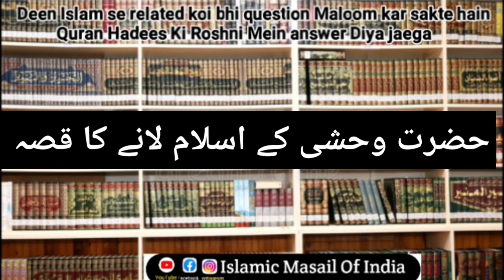Hazrat wahshi ibne harb, ka Islam, Hayatus sahaba ki talim| Tablighi muzakra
Hazrat wahshi ibne harb,  ke Islam lane ka qissa,  Hayatus sahaba ki talim,, tablighi muzakra, hayatus sahaba hindi

hamare nabi ne  apne cha-cha ke qatil wahshi bin harb ke pas ek qasid bheja usne jakar hazrat wahshi ko Islam ki dawat di,
    Tu Hazrat Vahshi Bin hrab ne kaha ke ai Mohammed (saw) aap Kehte Hain ke mushrik zaani  Katil Jannat mein Nahin jaenge Hamesha jahannam Mein pade rahenge, me ne to ye sab gunaha kye hia to kya mere liye koi rasta hai jisse me in sabki saza se bach jau,

to allah ne ayat utardi ,
ke jo toba karega emaan le ayega nek aamaal karta rahega to allah uske gunaho ko nekiyon se badal dega,

hazrat wahabi bin haran ne kaha ke ye shart to bahut mushkil hai,. shayad me ise poora na kar paun,
to allah ne fir ayat utari ke , allah shirk ke alawa jis gunah ko chahega maaf kar dega,

wahshi kehne lage ke ye to allah ki mashiyyat par moqoof hai,
allah ne fir ayat utari ,
ai mere wo bando jinhone apne upar zyadati kar bethe, allah ki rehmat se mayoos na ho, beshak Allah tamam gunahon ko maf karne wala hai,,
wo to magfirat aur rehem ka aadi hai,

islamic masail of india
molana gufran qasmi,
markaz afzal garh bijnor up,

Hazrat wahshi ibne harb,  ke Islam lane ka qissa,  Hayatus sahaba ki talim,, tablighi muzakra, hayatus sahaba,
hayatus sahaba ki talim,
hayatus sahaba ki taleem